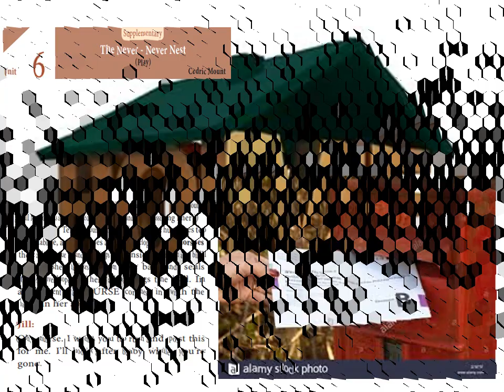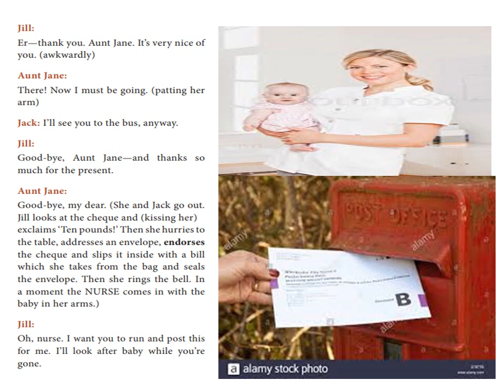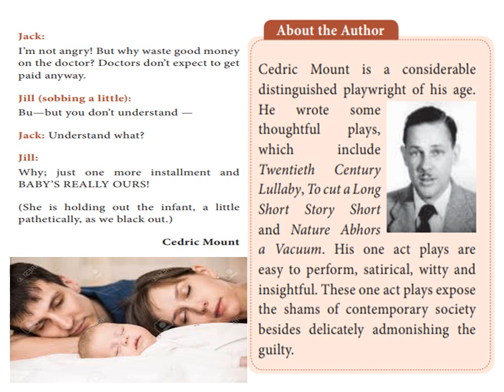The Never - Never Nest (4)-(Play)-Supplementary-Unit 6 - Std 11 - Explained In Tamil - TN Text Book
Jill:
Er—thank you. Aunt Jane. It’s very nice of
you. (awkwardly)
Aunt Jane:
There! Now I must be going. (patting her
arm)
Jack: I’ll see you to the bus, anyway.
Jill:
Good-bye, Aunt Jane—and thanks so
much for the present.
Aunt Jane:
Good-bye, my dear. (She and Jack go out.
Jill looks at the cheque and (kissing her)
exclaims ‘Ten pounds!’ Then she hurries to
the table, addresses an envelope, endorses
the cheque and slips it inside with a bill
which she takes from the bag and seals
the envelope. Then she rings the bell. In
a moment the NURSE comes in with the
baby in her arms.)
Jill:
Oh, nurse. I want you to run and post this
for me. I’ll look after baby while you’re
gone.
Nurse:
Certainly, madam. (She hands the baby to
Jill, takes the letter, and goes.)
Jack:
Well, she’s gone! What a tartar! Still, she
did leave us a bit on account—how much
was it?
Jill: Ten pounds.
Jack: Phew! That’s great! We can pay off
the next two months on the car with (with
a whistle) that.

Jill: I—I’m afraid we can’t—
Jack: Why ever not?
Jill:
You see, I—I’ve already sent it off for
something else. Nurse has just gone to
post it.
Jack:
Well that’s all right. Who have you sent it
to?
Jill: Dr. Martin.
Jack:
Dr Martin! What on earth possessed you
to do that?
Jill (nearly in tears):
There! Now you’re going to be angry with
me.
Jack:
I’m not angry! But why waste good money
on the doctor? Doctors don’t expect to get
paid anyway.
Jill (sobbing a little):
Bu—but you don’t understand —
Jack: Understand what?
Jill:
Why; just one more installment and
BABY’S REALLY OURS!
(She is holding out the infant, a little
pathetically, as we black out.)

Cedric Mount